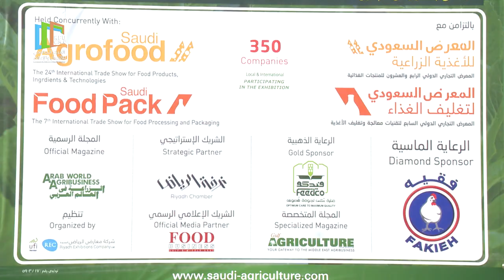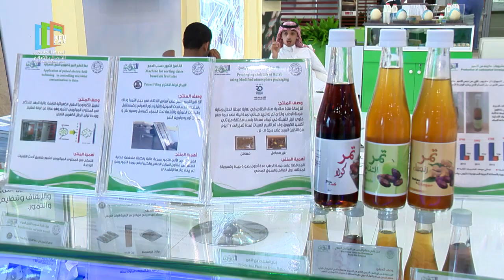تقرير | مشاركة جامعة الملك فيصل في المعرض الزراعي السعودي